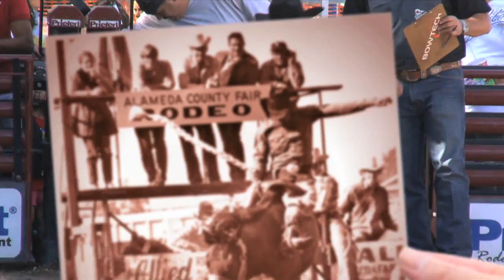2012 Alameda County Fair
This spot celebrates the Alameda County Fair's 100 year anniversary. Based aon a before and after look at the 100 year history. Written and produced by Pat Mosca